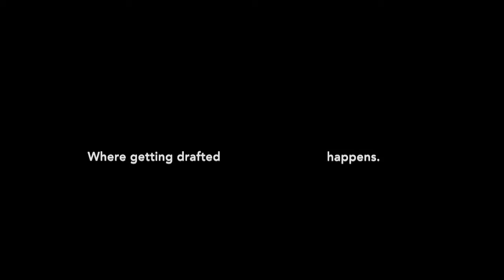It's Back!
Its Back! Guy's "FreeWatch"👀 NBA2ksports[MyCareer]🏍